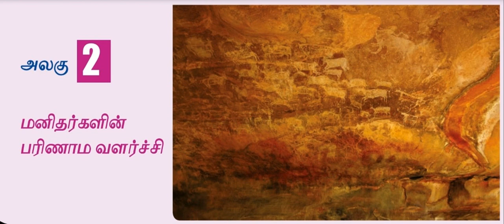மனிதனின் பரிணாம வளர்ச்சி - 6th Standard History SCERT- CHAPTER 2 - Evolutionary Development of HUMAN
TNPSC, UPSC, SSC, RRB EXAMS